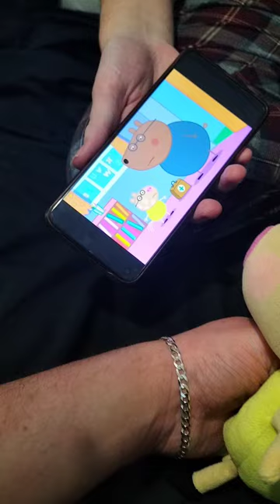Freddies Mood Is How it Is